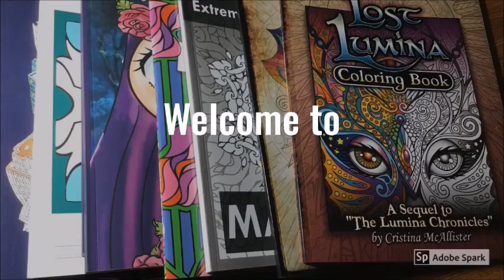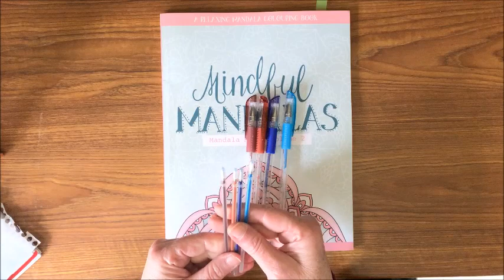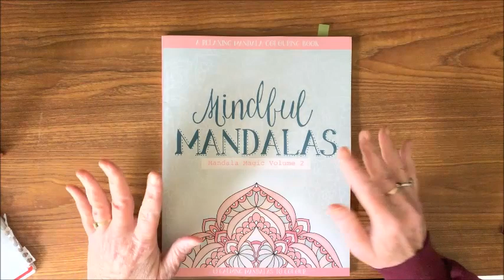Mindful Mandalas - Color and Chat - Part 1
In this video, I color with the Chromatek glitter gel pens from Mindful Mandalas.  As I glanced through this video, I noticed that after I had problems with my camera, the audio started to not coincide with the video portion.  So if you notice something "off," that's why.  I hope it doesn't distract too much from this color and chat.

Coloring Supplies Wish List